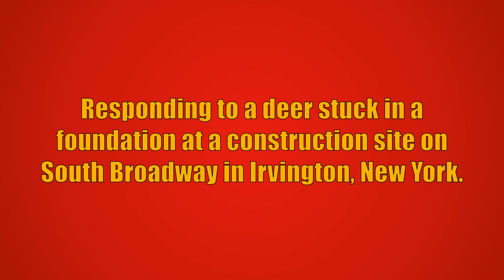Irvington FD Engine 177 & Ladder 36 Responding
Irvington Fire Department Engine 177 and Ladder 36 responding to a deer stuck in a foundation at a construction site on South Broadway in Irvington, New York. Car 2201 and Car 2202 from the Irvington Fire Department also responded to this call, but are not seen in this video.

The units seen responding are:
Engine 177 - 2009 Spartan Gladiator/4 Guys (2000GPM/500GWT)
Ladder 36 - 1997 Spartan Gladiator/Smeal (1500GPM/300GWT/105FT RM)

This video was taken on January 19th, 2022.